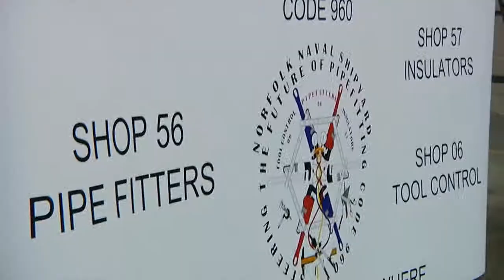"Shipbuilding Repair and Maritime Career Day"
Norfolk Naval Shipyard employees educated over 800 middle school students at the "Shipbuilding Repair and Maritime Career Day" on March 17 at Old Dominion University. This annual event is part of NNSY's efforts to encourage students to pursue careers in science, technology, engineering and math. NNSY provided hands-on activities engaging students' participation and featuring pipefitting, electronics work, rigging projects, marine hull design and more. (Video produced by Chris Abaya of NNSY Audio Visual Department)